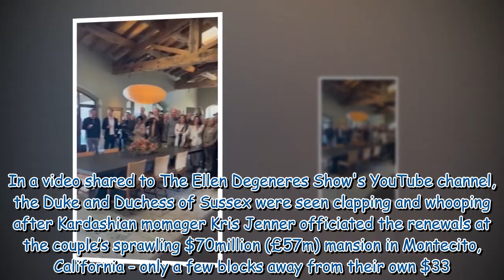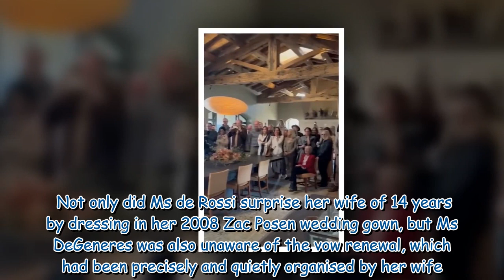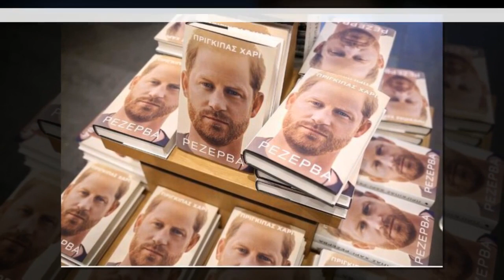Sussexes not isolated as 'celebs still willing to associate with them'